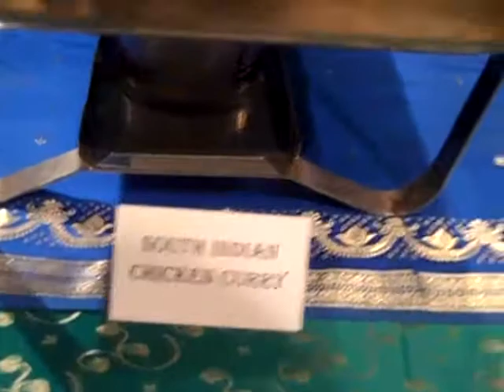India cafe indian cuisine catering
India cafe indian cuisine buffet catering christmas party December 2009 at kailua home